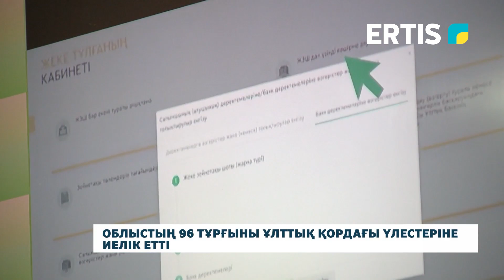Облыстың 96 тұрғыны ұлттық қордағы үлестеріне иелік етті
Биыл Павлодар облысында жасы 18 ге толатын 10 мыңнан астам тұрғын бар. Олар «Ұлттық қор балаларға» жобасы аясындағы үлестерін пайдалануға құқылы. Сәуір айының біріне дейін олардың 100 ге жуығының есепшотына тиісті үлестері аударылған.